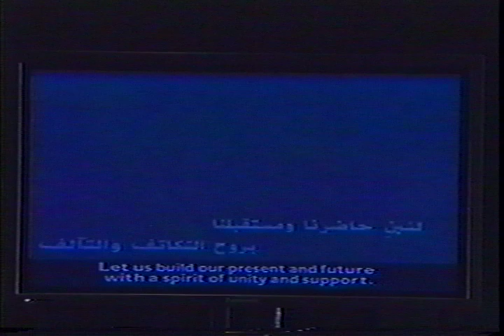Video 2 of 2 - Press Conference on Saudi Public Awareness Campaign Against Extremism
Adel Al-Jubeir, then foreign policy advisor to the Crown Prince, holds a press conference in Washington, DC, announcing the Saudi public awareness campaign against extremism.

The Kingdom of Saudi Arabia carried out the campaign as part of its strategy to combat extremism.  This program, initiated with the Counter-Terrorism International Conference held in Riyadh from February 5-8, 2005, featured advertisements on television, radio and billboards, as well as programs on television, in schools and mosques, and at sporting events.